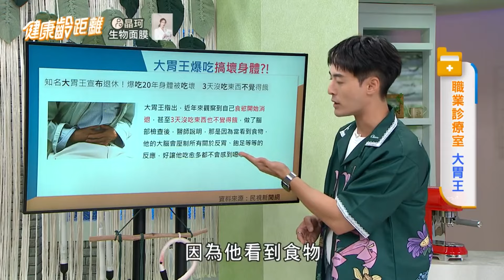公開大胃王秘辛！吃不胖的秘密是？竟曾因為吃太多遭前任討餐費？！｜張齡予、WISH朱宇謀、大胃王 邵阿咩、肝膽腸胃科醫師 葉秉威、小兒科醫師 林筱琪、營養師 方慈聲｜健康零距離EP215精華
👨‍⚕️ 播出資訊 👩‍⚕️
❚  三立台灣台 29CH / 每週一至五 下午4點
❚ 官方YouTube頻道 / 每週四至六  晚上9點

還想知道哪方面的健康知識呢？歡迎留言告訴我們 🔍
🇫🇮🇳🇩 🇾🇴🇺🇷 🇩🇴🇨🇹🇴🇷 對症下藥！找到屬於你的健康寶典 📖